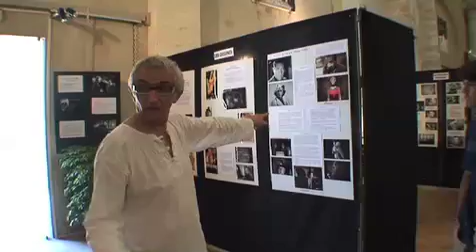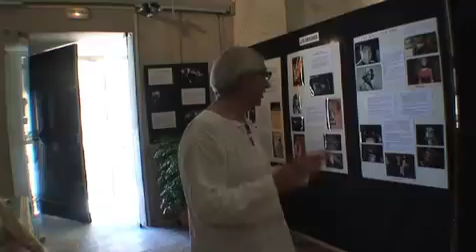Atelier 2008 - Jour 3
6 août 2008, 3ème jour de l'atelier "stylo et caméra"
Repérages, début du découpage technique